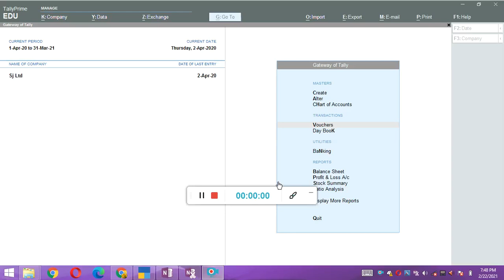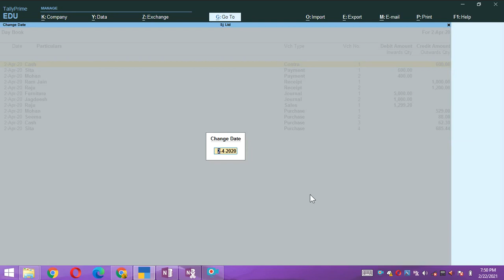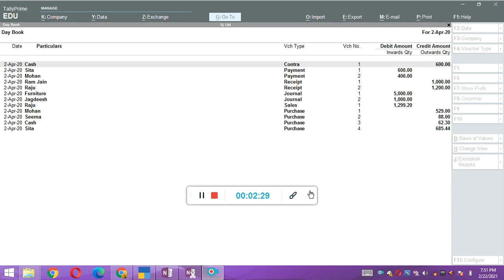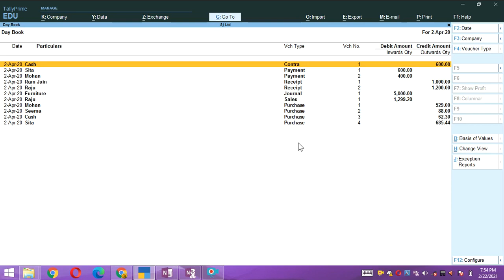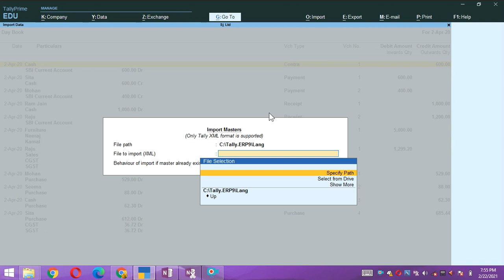Lecture 13 Day Book Report in Tally Prime || Learn Tally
It’s a fun and simple educational series. It is a free online tally accounting course. We provide Tally prime online classes so you can learn and study tally accounting online.  It is Tally GST complete accounting class series with examples.
Tally Prime is the latest version of Tally ERP 9 and if you are a beginner and want to learn Tally accounting then start your learning journey with the @Commerce dev